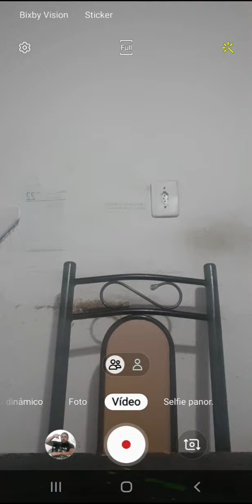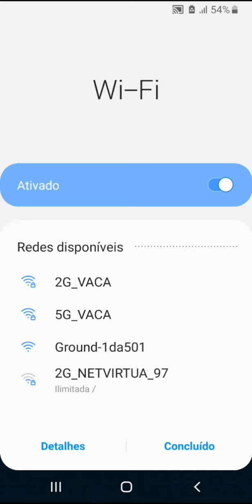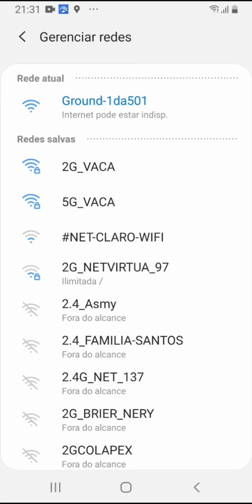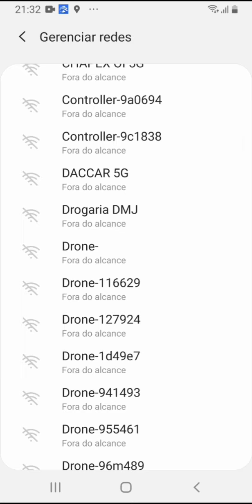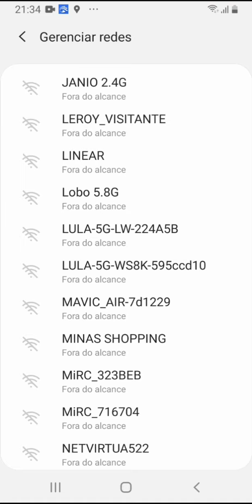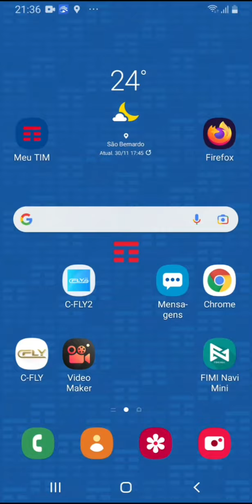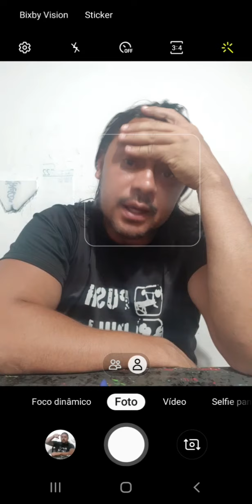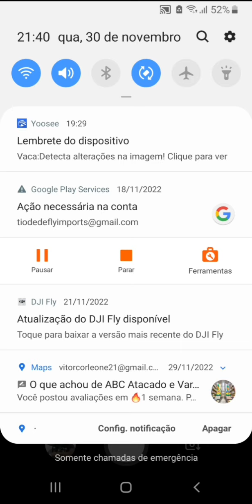Como verificar Ssid